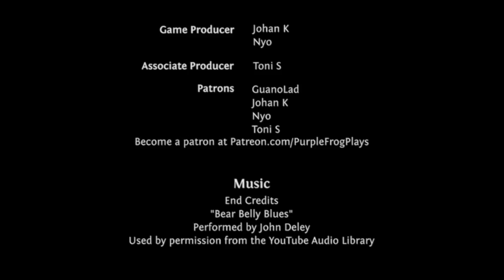Let's Play Factorio Factorissimo Ep #43, copper contributions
Having experienced limited space, and the banning of hands, it’s time to go in the opposite direction: inception. Magma McFry’s Factorissimo allows building factories within factories within… Let’s see what magic we can create. (Factorio v0.13)